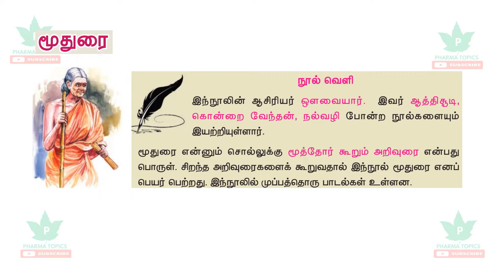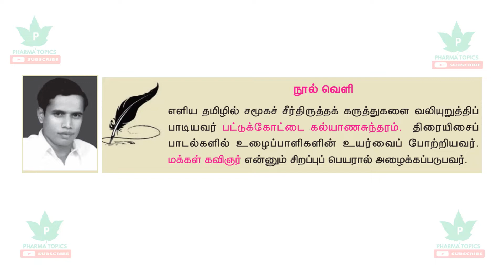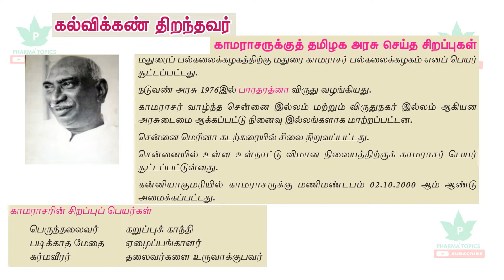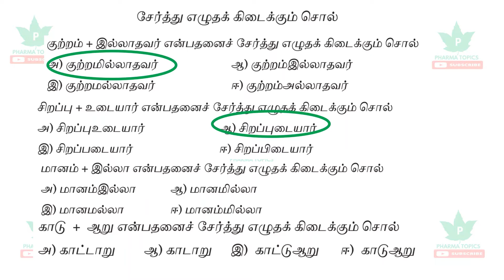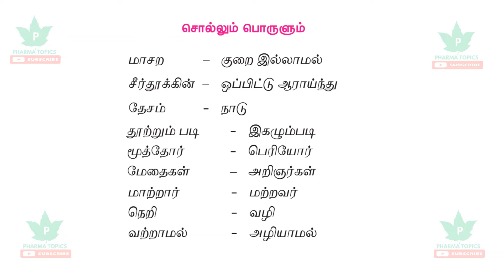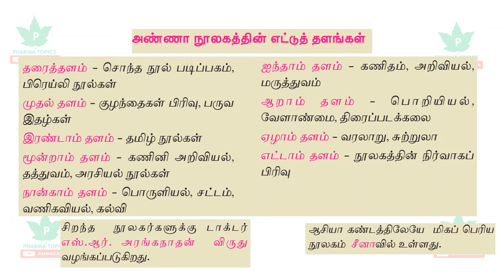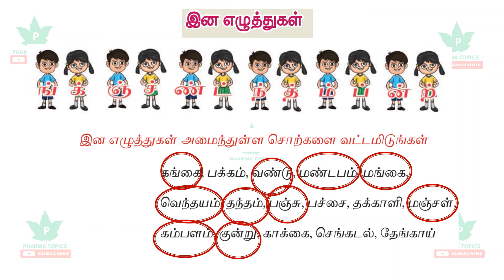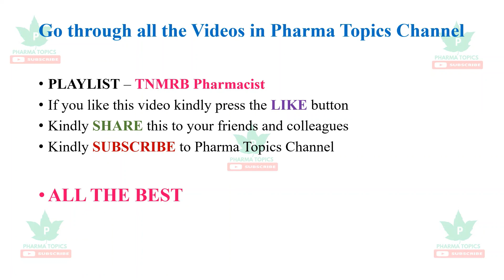TNMRB Tamil Series 5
TNMRB# Pharmacist# Exam# Governmentexam# Tamil# Eligibility# Test# Silapathikaram# Pathupattu# Thirukural# Yappilakanam# Aniyilakkanam# Uyirezhuthu# Meiyezhuthu# Uyirmeiezhuthu# Avvaiyar# thiruvalluvar# bharathiyar#  Pirithuezhududal# Serthalzhuthudal# Inaezhuthukal# Kamarajar# Karmaveerar# PattukottaiKaliyanasundaram# ArignarAnna# Noolagam# Library#